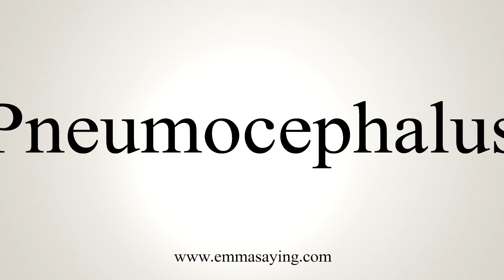How To Say Pneumocephalus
Learn how to say Pneumocephalus with EmmaSaying free pronunciation tutorials.